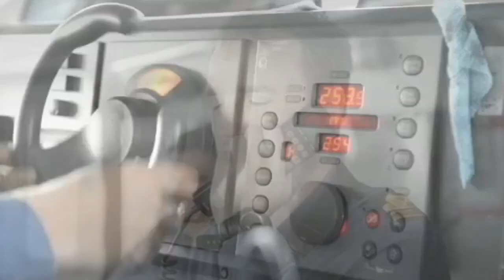Royal Navy Type 45 Destroyer HMS Dragon (D35) in Action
Royal Navy Type 45 destroyer, HMS Dragon (D35), demonstrates her firepower.

Video released by the Royal Navy

You can also join the new UK Defence Forum for more in-depth UK defence discussion: